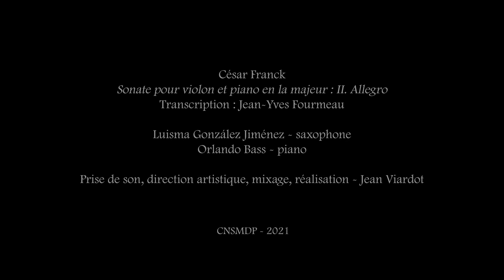Sonata in A major (II. Allegro) - César Franck [Transcription for soprano saxophone]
Sonata in A major original for violin and piano (II. Allegro) of the composer César Franck (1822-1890). Transcription for soprano saxophone and piano by Luisma González Jiménez.

Soprano saxophone: Luisma González Jiménez.
Piano: Orlando Bass.

Sound recording, artistic direction, mix, production: Jean Viardot.

Recorded at the "Conservatoire National Supérieur de Musique et de Danse de Paris" on 16 May 2021.